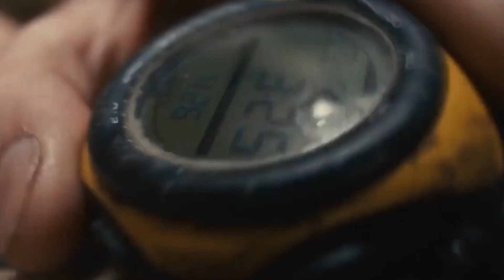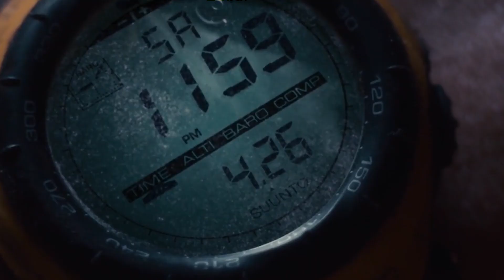This boy who gets stuck between such a huge rock. 127 Hours Movie Explain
127 Hours Story, 127 Hours Movie, 127 Hours Movie Explained, Survival movie Explained,